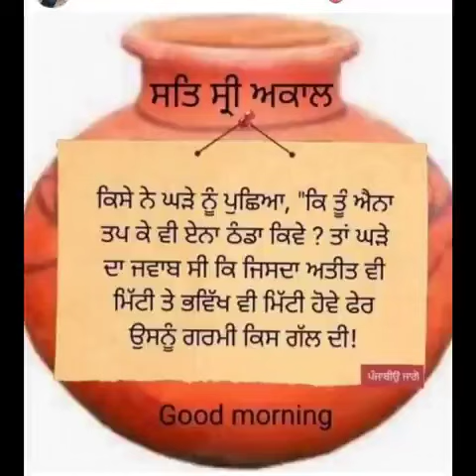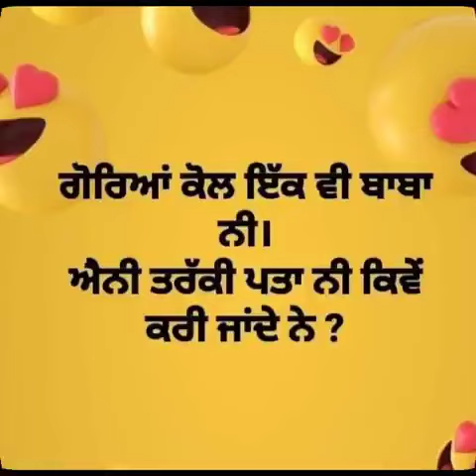data tere charana bich ardas